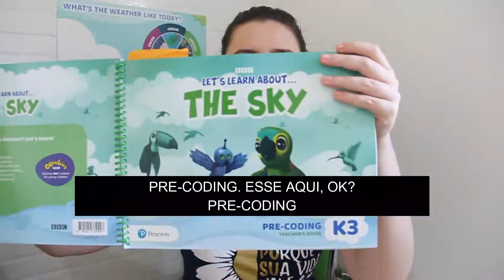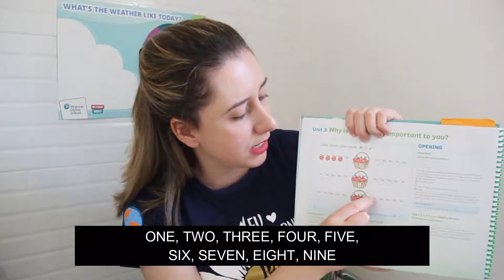AULA 15/07 - BILÍNGUE - NÍVEL II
LIVRO PRE-CODING - PÁGINA 13

VOCABULÁRIO:
ONE - um
TWO - dois
THREE - três
FOUR - quatro
FIVE - cinco
SIX - seis
SEVEN - sete
EIGHT - oito
NINE - nove
TEN - dez